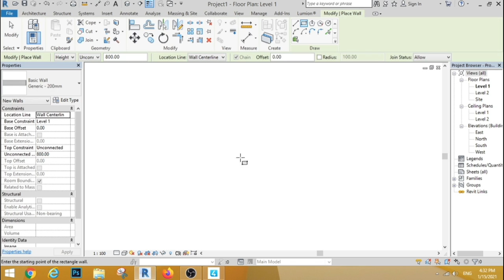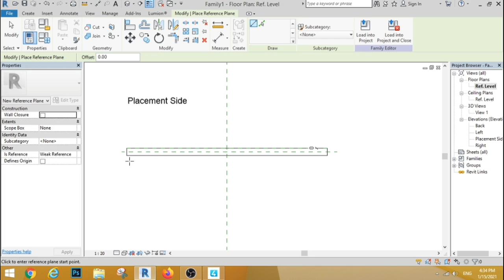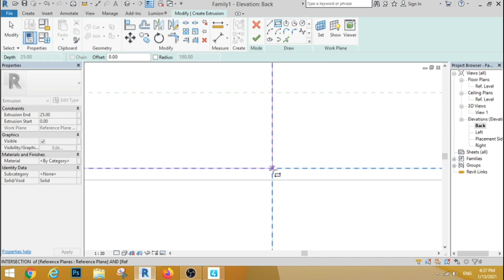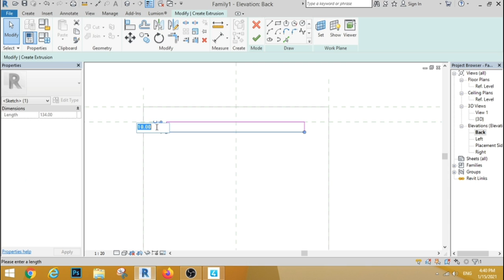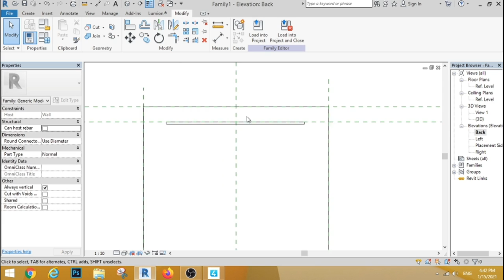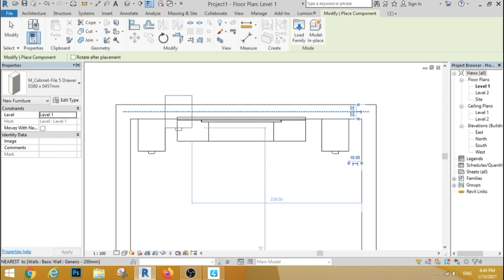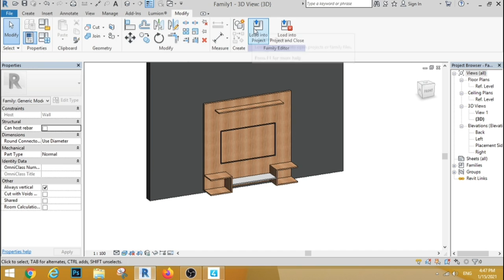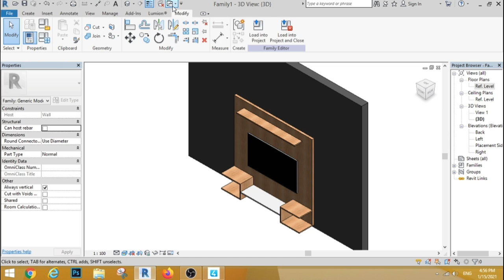How to create TV shelves in revit. TV shelves-3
Elevation design, elevation in revit,revit tutorial, revit tutorial stairs,revit tutorial tamil, revit tutorial baluster,revit tutorials for beginners 2020,revit architecture tutorial .